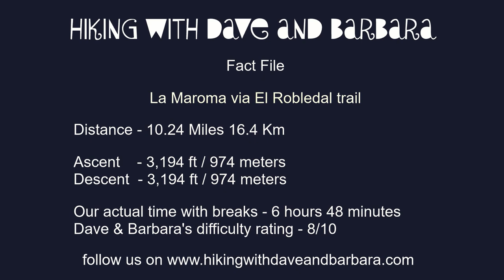La Maroma - an amazing hike to the top of Malaga's highest mountain at 2,069 meters -TOP DAY OUT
We have looked at the mountain from various locations including the beach in Torremolinos, and felt it calling us. La Maroma is actually 2069m high but our walk started at around 1200m. The path is easy to follow, being marked most of the time. There are at least 3 routes, the one we took is from the north, snow may be found in the winter months.

We left Torremolinos where we were staying at 7.30am. Driving via Velez-Malaga, through Zafarraya, then arriving at Hotel Los Camps de la Alcaiceria at 9am, only 5km from the start and popped in for breakfast consisting of a very large portion of toast with coffee for €3. Alternatively the hotel has accommodation and apparently serves a delicious dinner. The bar area was fascinating with at least 50 hams hanging up, and the heads of various animals hanging on the walls. Make sure you check it out.

After breakfast we drove down the track to the right of the hotel which is signed (Robledal 5km), along a dusty stony track and after turning right twice again we arrived at a huge free car park with about 3 cars in and a large picnic area. This was mid October and the temperature gauge registered 4 degrees, but as usual we had shorts on hoping the day would warm up. However, we were on the north side of the mountain.

There is an information board in the car park, saying to the top 7.8km, 4.15 hours, hard, and a map. Not having a map or a guide book with us, we took photos of this and referred to them later. Leaving at 9.40am the path is generally well signposted, taking the road past a gate which prevents vehicle access, following posts with green and white and an arrow. We continued through the beautiful pine and oak forest, where sap is collected for resins and paints.
 After about 0.5km at the second junction we went left, signed for La Maroma, at 10am. It is a lovely path through pines, with the wind rustling in the trees and some bird song, and glimpses of the view. The path gets narrower, leaving the forest following the left hand side of a ravine. At 10.45am we reached a viewpoint to the left, with an information board Valle del Temple, with great views north to the Sierra Nevada.

Continuing uphill along the rocky path with cairns and some dashes of yellow paint and a dwindling number of trees at 11.15am we left the tree line, with views to the west and the top of La Maroma. After being careful of the steep drop to the right we stopped for a snack. At 12.15pm we reached the top of the ridge (1900m) with a welcome sign saying left for the fountain and La Maroma right 2km. We continued in a southerly direction with our first views of the sea following cairns and an indistinct path over rocks, before turning right along the ridge overlooking the sea.

Many cairns are found along the plateau approaching the top, with a very large trig point coming into view. This indicates how bad the weather can be up here, snow in the winter months, sea fogs and wind at other times. At 1.15pm we reached the top, it was very windy and we hurriedly put on extra layers and hats, having been very warm in the sun all the way up. The views were again tremendous, if slightly hazy. There are lots of wind shelters, but these did not work well enough today. We did not hang around for long here, as it was just too cold, and I feared the strong wind blowing might be an indicator of worse weather arriving. We were joined by about 6 other people whom we had seen since we left the car park, lovely to see other people out and reassuring too.

The trig point with two plaques on it, one to a local climber and another about the track. On-line we had seen pictures of walkers standing on top of the trig-this would be a real challenge for us-and definitely not in the wind. La Maroma is known locally as Casa de la Nieve, the house of snow, originating from the local custom of using a cave to make ice. Another time we may visit the huge fenced off hole on the south side of the summit, where people used to obtain ice, and carry it down to the surrounding villages. La Maroma means "the rope", named after the rope that was used by ice-collectors when cutting out the ice, they must have been very brave to collect ice in this way. Happily these days we have fridges.

Leaving by the way we had come at 1.25pm, we enjoyed the sea views, before turning left across to the other side of the col. We sat eating our lunch (2.20pm) less windy here, with views to the north. We left the col at 2.40pm, arriving at the Valle De Temple viewpoint at 3.35pm, continuing down until reaching a wide track at 4.00pm with marker posts. At one point the path was blocked by a herd of goats, which are bigger than one may imagine, going carefully round them, arriving back at the car park at 4.35pm, 7 hours after leaving.

Distance  10.24 miles (16.5km)

Duration of Walk 6 Hours  30 minutes
Average Pace  40 Min/Mile
Steps  36627
Elevation Gained  3194 feet  (973m)